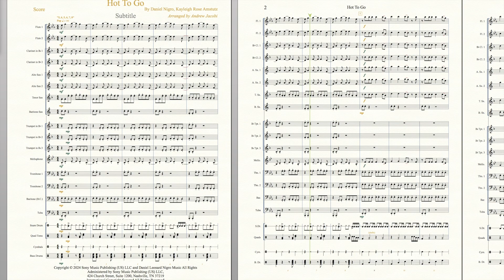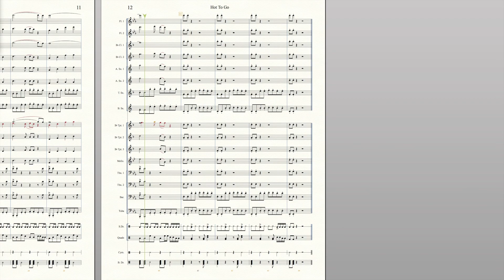Hot To Go - Marching Band Arrangement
This arrangment of Chappell Roan's "Hot To Go" is written in an uplifting style that will be a fan favorite.  It's written for a fuller sounding band and will be a powerful chart for your band.  It includes a "H-O-T-T-O-G-O" shout section that anyone familiar with Chappell Roan's original song will jump right into.

You can purchase this arrangement at the following vendors.

This arrangement includes parts for:
Flute 1
Flute 2
Clarinet 1
Clarinet 2
Alto Sax 1
Alto Sax 2
Tenor Sax
Bari Sax
Trumpet 1
Trumpet 2
Trumpet 3
Mellophone
Horn in Bb
Trombone 1
Trombone 2
Baritone (BC & TC)
Tuba
Bass
Snare
Quads
Cymbals
Bass Drums